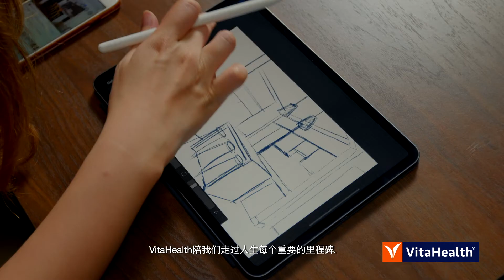VitaHealth • Vitality for Life